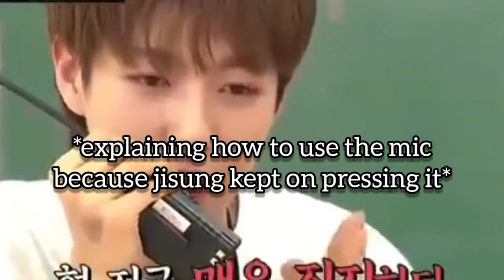"haechan's friends are scary" - kim doyoung